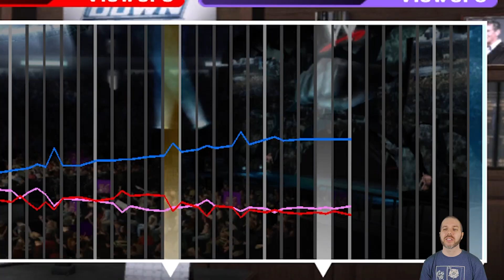GM Mode - WWE SmackDown Vs Raw 2008 #49: Little Things Stoppin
After running VFG and Strong Style, GM Attack Slug decides to take a crack at WWE SmackDown Vs Raw 2008. Let's draft a roster, shall we?
WWE SmackDown vs. Raw 2008 is a professional wrestling video game developed by Yuke's and released on the PlayStation 2, PlayStation 3, Xbox 360, Wii, PlayStation Portable and Nintendo DS video game consoles by THQ in November 2007. Playing as a general manager is similar to the previous General Manager modes in the series, in which one has to choose a brand and act as its General Manager (Jonathan Coachman for Raw, Theodore Long for SmackDown!, Tommy Dreamer for ECW), draft a roster and make decisions to make it the most popular brand of the three. The General Manager is allowed to make staffing decisions, schedule workouts and events.This was also the last game in the Smackdown vs Raw series to have a General Manager mode.